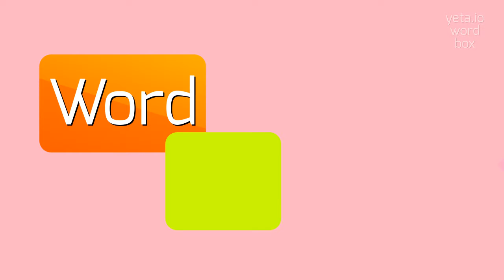How to say "animato"! (High Quality Voices)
Watch in this video how to say and pronounce "animato"!